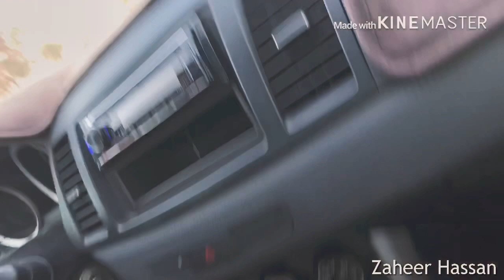Love Lake, Dubai | [zak_vilayil Vlogs]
#1 Traveling to Love Lake in Al Qudra Lakes Dubai | മരുഭൂമിയിലെ തടാകം